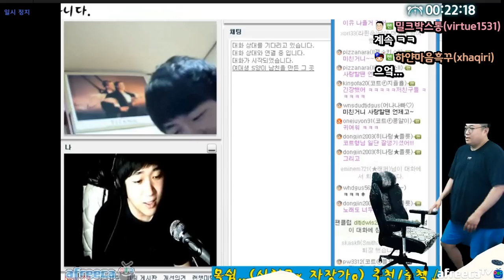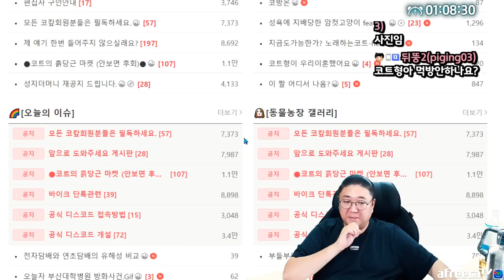물 맛있게먹는법 알려드릴게요 (22.06.28-2)